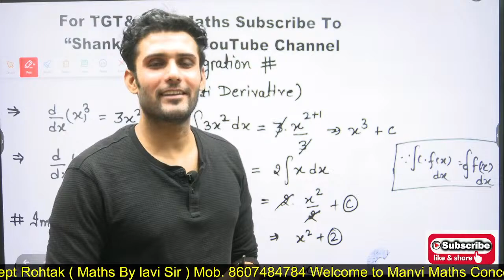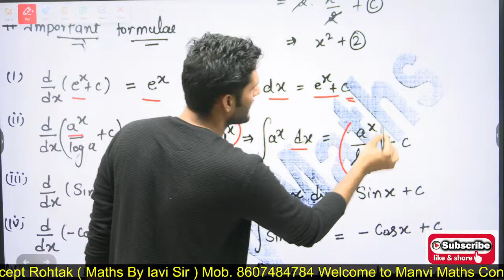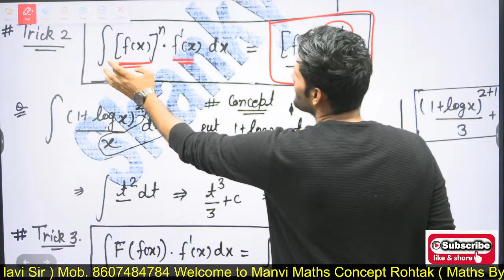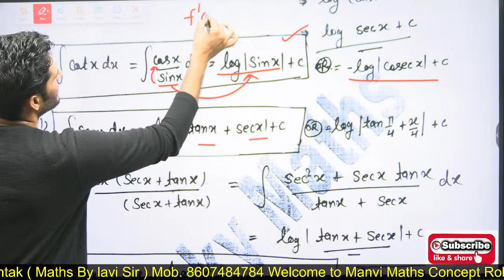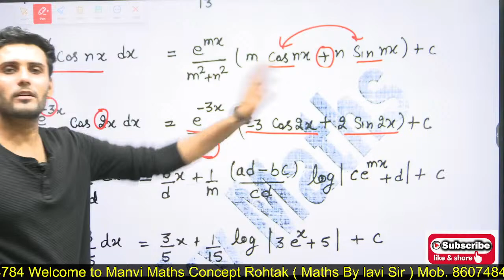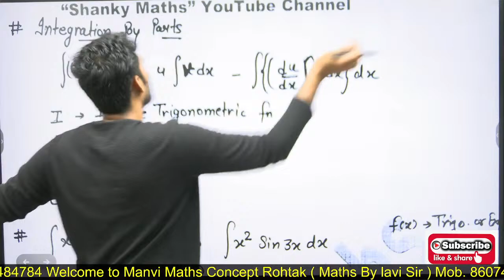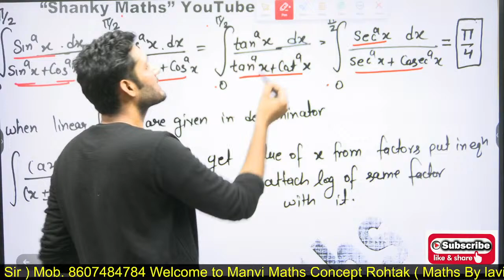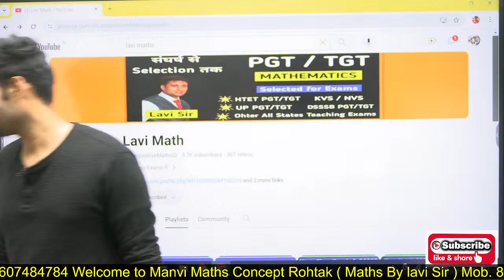DSSSB/UP/CHD TGT PGT Math Day 62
DSSSB/UP/CHD TGT PGT  Math 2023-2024
Complete free Classes

Chandigarh tgt maths,  Chandigarh tgt maths syllabus, Chandigarh maths pgt syllabus, Chandigarh math tgt, Chandigarh tgt maths  classes, emrs mathematics suyllabus emrs math paper, emrs teacher recruitment update, emrs ka form emrs accountant emers 2023, emrs vacancy 2023, Chandigarh tgt maths previous year question year paper solution,